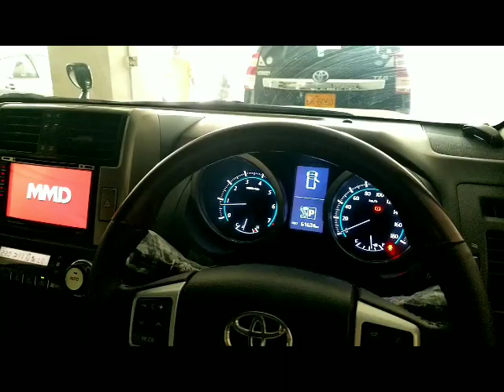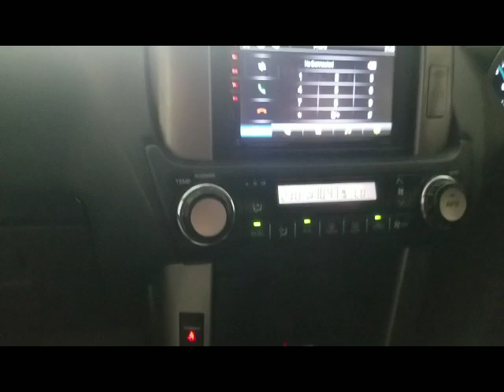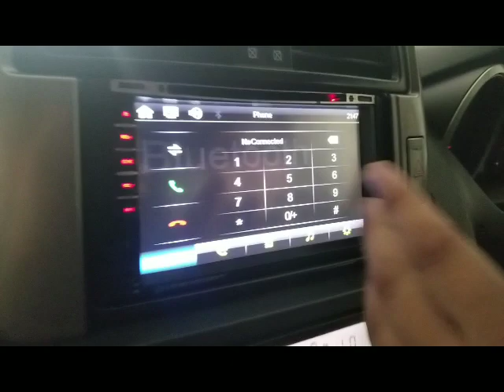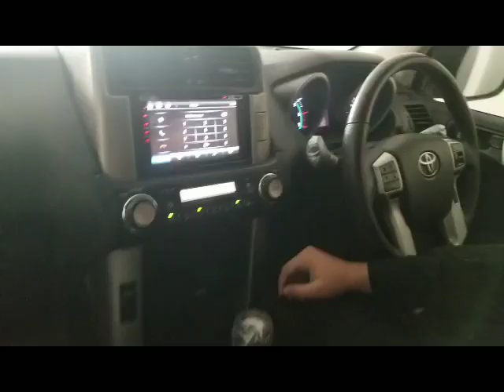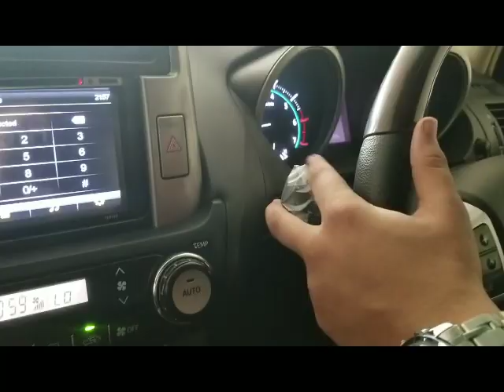Toyota Land Criuser Prado Tx|2011 FaceLift|Detailed Review In Pakistan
AllahHafiz!

Keep SUPPORTING !